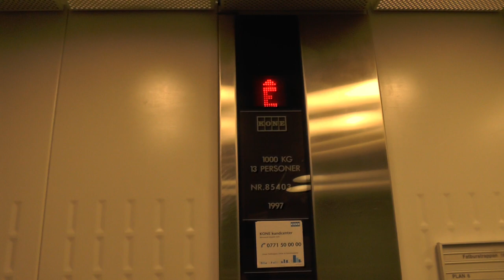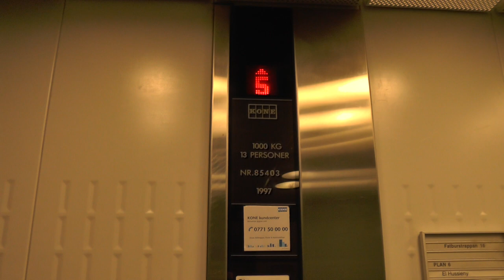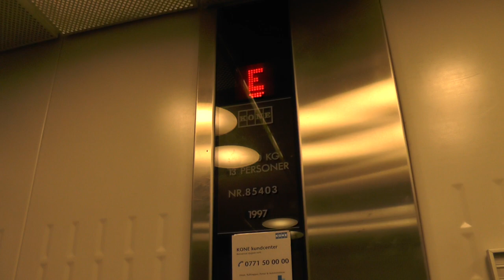1997 KONE Novel Hydraulic Elevator @ Fatburstrappan 16, Stockholm, Sweden!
ELEVATOR INFORMATION!

Manufacturer/Tillverkare: KONE
Model/Modell: Novel Elements
Installation year/Byggår: 1997
Capacity/Maxvikt: 1000Kg - 13 Persons
Floors/Antal våningar: 7 = -1 E 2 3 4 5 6

Location/Adress: Fatburstrappan 16, 118 26 Stockholm (Södermalm) SWEDEN!
Camera/Kamera: Panasonic HC V720!